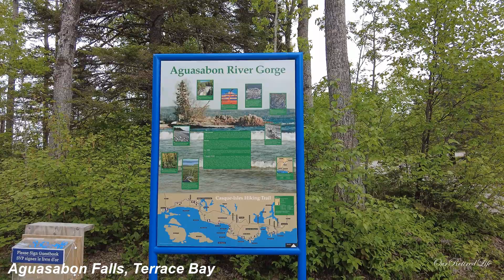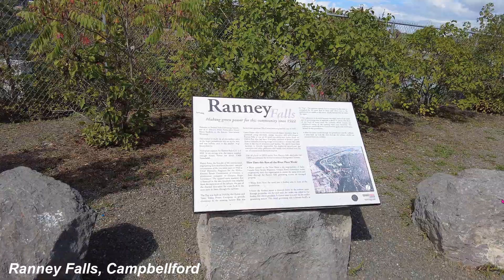🌊 Discover 25 Breathtaking Waterfalls in Ontario | Ultimate Waterfall Tour 🌟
Join us on an epic journey across Ontario as we explore 25 of the most stunning waterfalls in the province! From hidden gems deep in the forests to towering cascades that take your breath away, this video captures the beauty and power of nature like never before. Whether you're a nature lover, hiker, or simply looking for some travel inspiration, this waterfall tour is a must-watch. 🌳🌊

00:00 Intro
00:28 Raleigh Falls, Ignace, Ontario
01:14 Silver Falls, Thunder Bay, Ontario
01:59 Kakabeka Falls, Ontario
03:01 Boulevard Lake Falls, Thunder Bay, Ontario
03:54 Aguasabon Falls, Terrace Bay, Ontario
04:43 Chippewa Falls, Algoma, Ontario
05:25 Kennebec Falls, Serpent River, Ontario
05:56 Whitefish Falls, Ontario
06:46 Bridal Veils Falls, Manitoulin Island, Ontario
07:45 High Falls, Manitoulin Island, Ontario
08:40 Secord Falls, Sudbury, Ontario
09:06 Jones Falls, Owen Sound, Ontario
09:33 Ranney Falls, Campbellford, Ontario
10:15 Healey Falls, Harcourt, Ontario
10:46 Napanee Falls, Napanee, Ontario
11:08 Babcock Mill Cascade, Odessa, Ontario
11:33 Kingston Mills Falls, Kingston, Ontario
11:50 Smiths Falls, Ontario
12:35 Merrickville Falls, Merrickville, Ontario
13:00 Smokey Hollow Waterfall, Waterdown, Ontario
13:36 Mills Falls, Hamilton, Ontario
14:04 Albion Falls, Hamilton, Ontario
14:20 Beamers Falls, Grimsby, Ontario
15:00 Decew Falls, St. Catharines, Ontario
15:34 Niagara Falls, Ontario